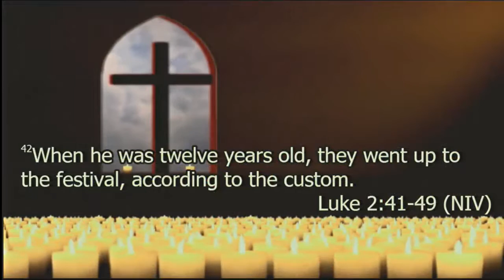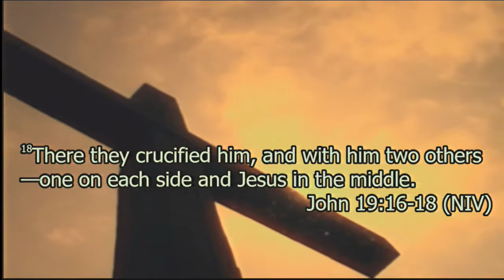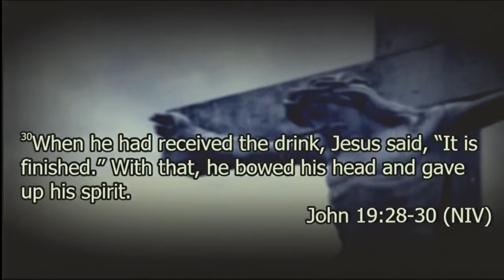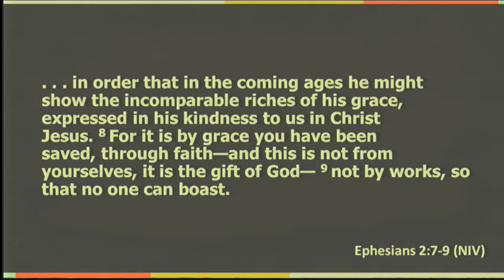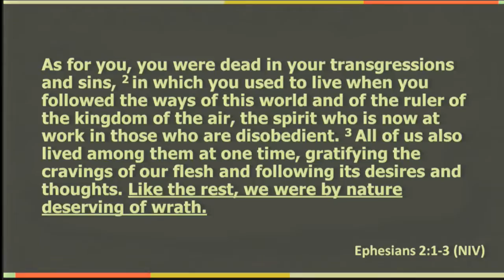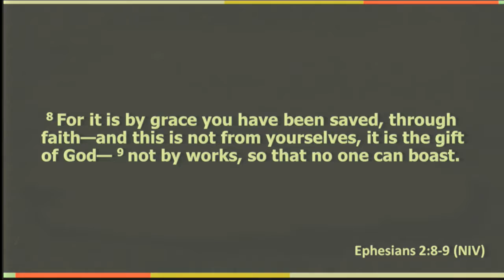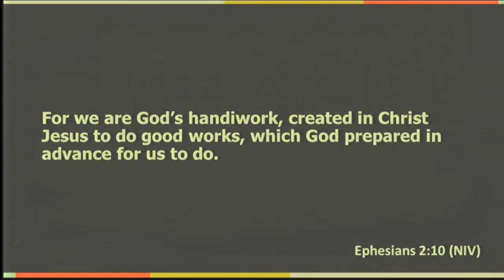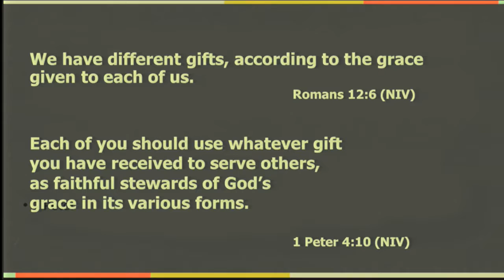Created to Work - Gifted Part 1 - Jody Vickery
Sermon: Created for a Cause
Series: Gifted - Graced to Work Part 1
Speaker: Jody Vickery
Date: June 26, 2016